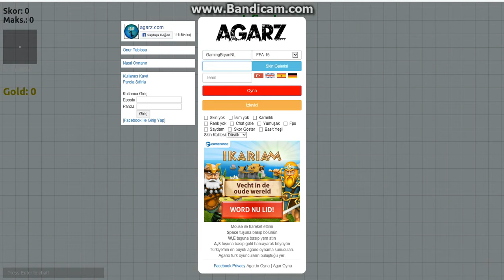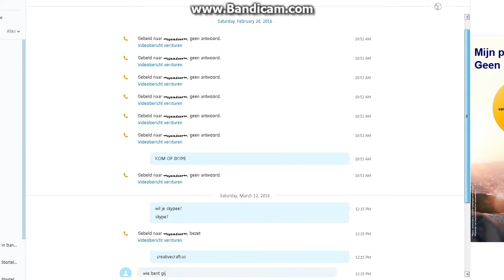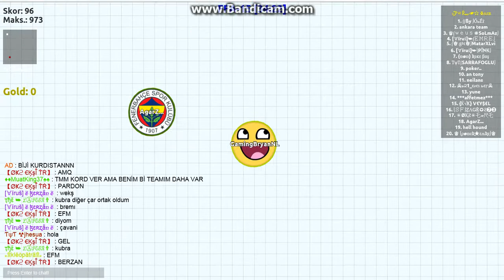minecraft agarz #3 doe ik het goed?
deze vid is lol like en abboneer en dan zie ik jullie later!